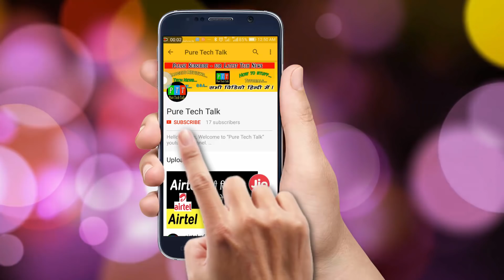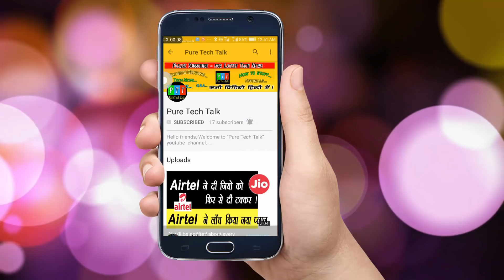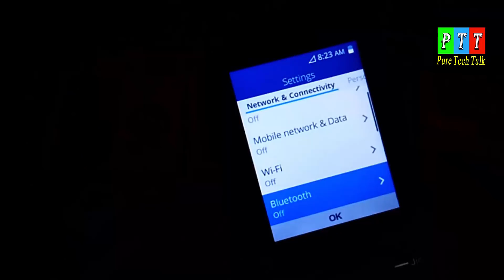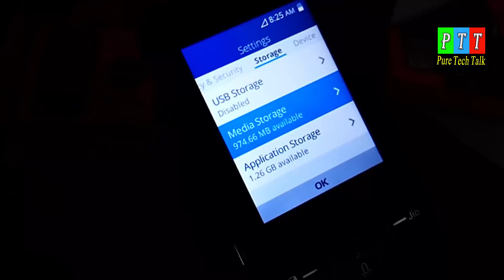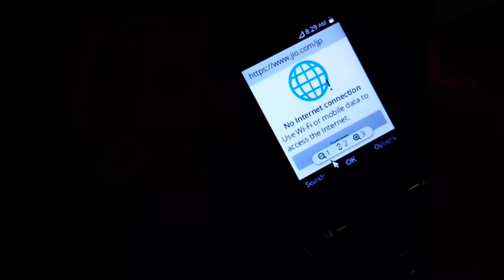JioPhone | Jio Phone Unboxing | Some Features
How Jiophone blue Box F2403 is different from jio phone Red box f81E.